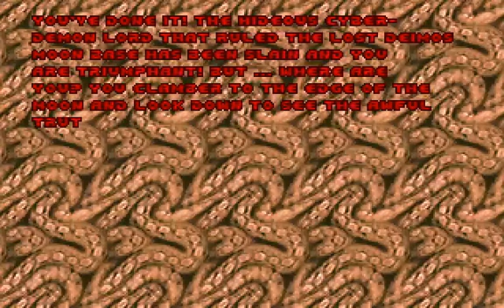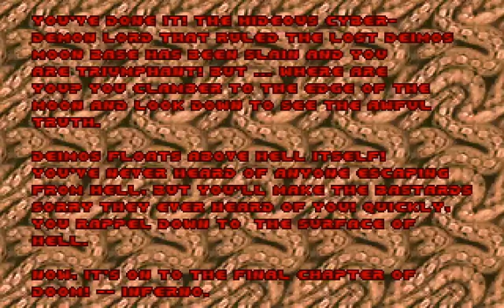DOOM - Episode 2: The Shores of Hell - Gameplay (w/ commentary)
Well, now it looks like that teleporter took us to Deimos. In fact, it really had been overrun by more baddies now. Whatever is going on, it really seems to be more hellish now.